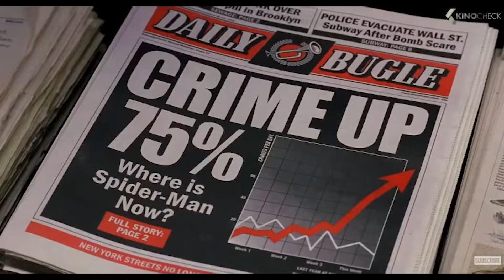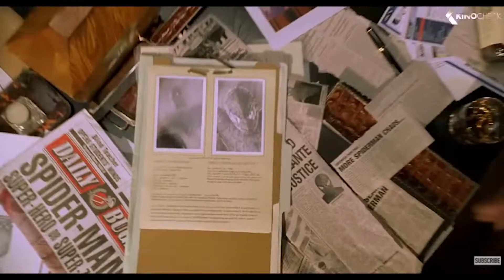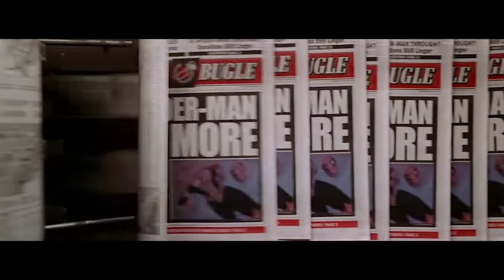WHY SPIDER-MAN 2 IS SENSATIONAL! 🕷🕸 Movie Review, Analysis, Breakdown | Tobey Maguire, Alfred Molina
Spider-Man 2 is the second instalment in Sam Raimi's SpiderMan trilogy and is often hailed as the best one in the series, alongside being one of the best superhero movies ever created. The main reason being that it not only had a complex villain and incredibly cinematic visuals, but it also had a brilliantly layered and relatable storyline for Peter Parker trying to balance everything in his life and world and it all getting too much for him and his inner struggles and challenges being overburdening and how he is going to push through all of this and rise up once again to try and save the day in New York.

Spider-Man 2 stars Tobey Maguire, Alfred Molina, Kirsten Dunst, James Franco, Cliff Robertson, Rosemary Harris, JK Simmons, Ron Perkins, Joe Manganiello, Bill Nunn, Ted Raimi, Aasif Mandvi and Bruce Campbell. Spider-Man 2 was directed by Sam Raimi and was produced by Laura Ziskin, Ian Bryce, Avi Arad and Kevin Feige.